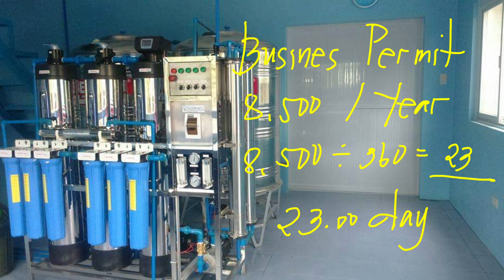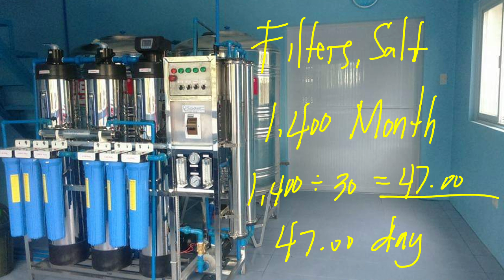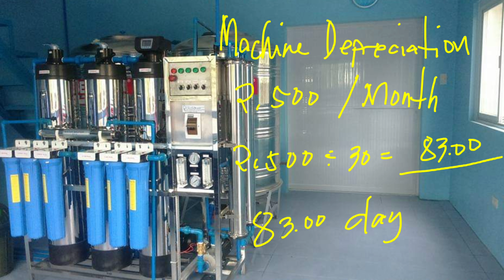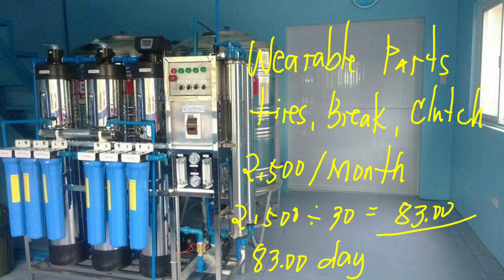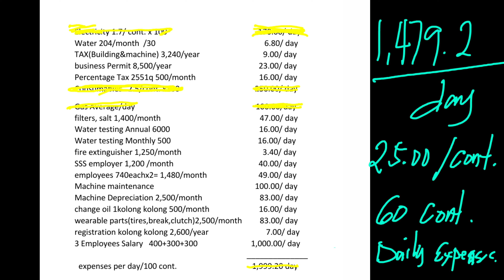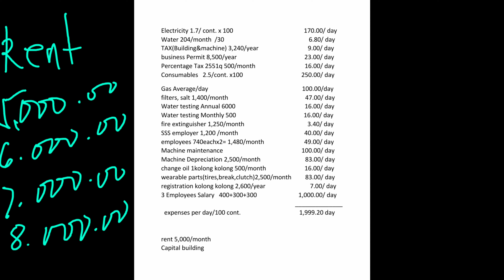MAGKANO ANG COST NG 5 GALLON NA TUBIG AT ARAW ARAW NA GASTOS SA WATER REFILLING STATION?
Lahat po ng kailangan sa Water refilling Station business at Filing sa BIR nasa link na ito👇